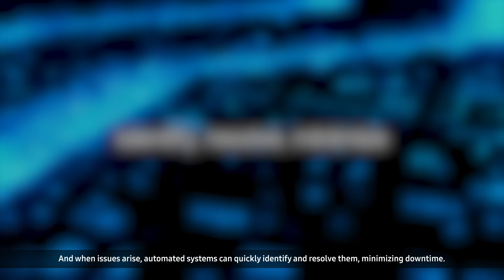Autonomous Network: The Future of Connectivity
In today’s digital world, networks are the backbone of communication, connecting billions of devices and enabling seamless data exchange. But managing these complex networks manually is time-consuming, prone to mistakes, and inefficient. Enter network automation—a revolutionary approach that’s transforming how we manage and operate networks. As technology continues to evolve, Autonomous networks will play an even greater role in shaping the future of networking.